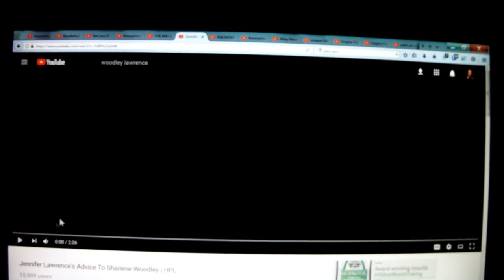The Spoon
Curiouser & curiouser.